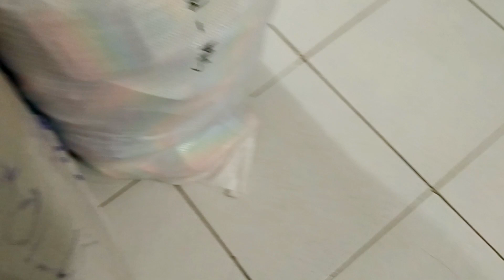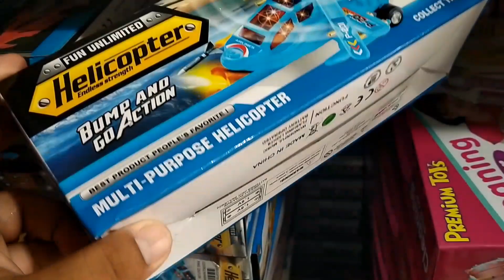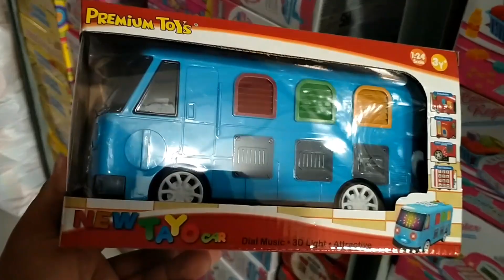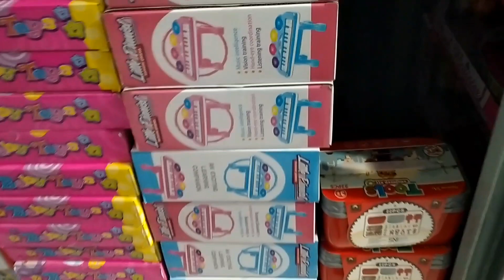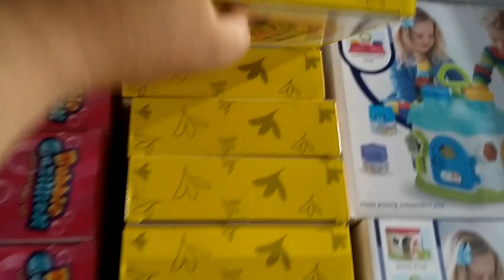Menemukan banyak pop it, mobil tayo, mobil balam, dump truk, mobil avenger, dan helikopter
Mencari dan menemukan banyak mainan pop it, mobil mobilan, tayo, beko, boneka, mesin kasir, helikopter, avenger, dan masih banyak lagi